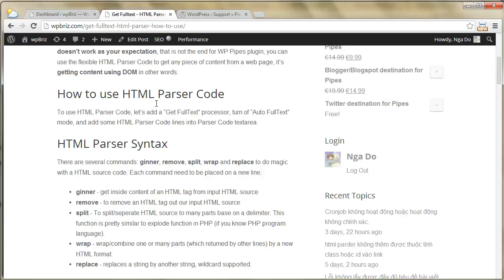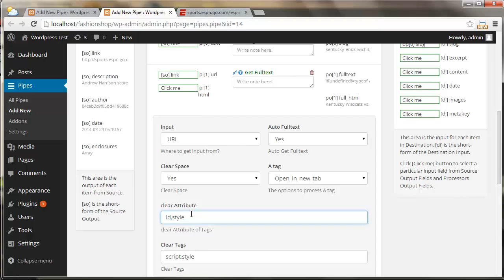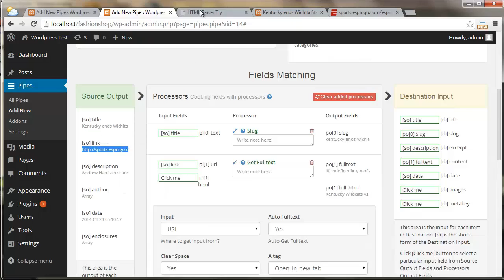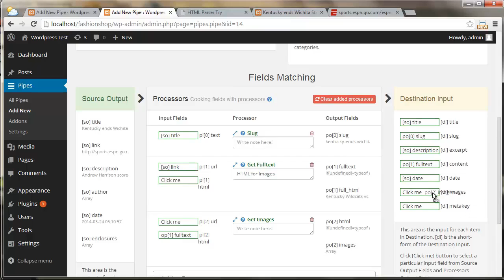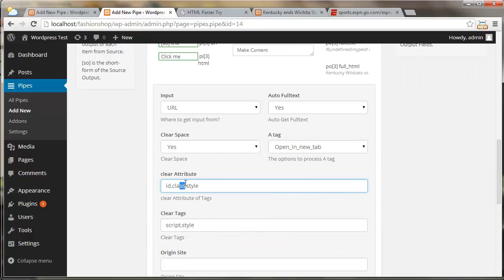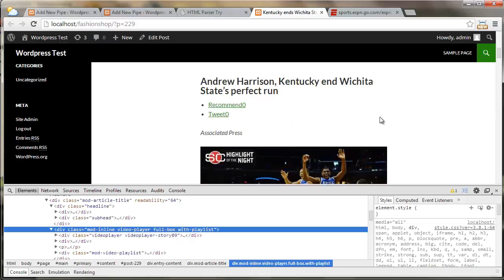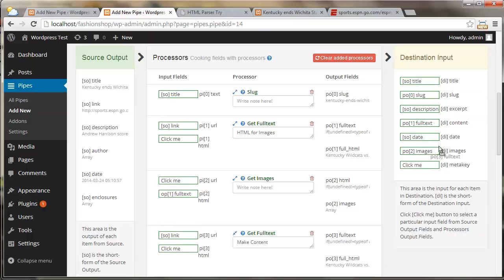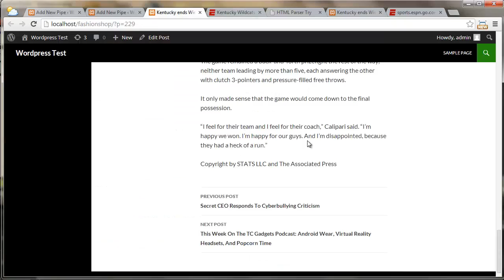Parsing RSS Feed to select content for auto posting - Video Tutorial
Sometimes you will need to edit Feed content when using RSS to post automatically, because not every news page with RSS Feed provides a simple and clean content structure. This is where our Parser Code comes in.

These command lines will give our Get Fulltext Processor the ability to parse the syndicated Feed content to select element you want and restructure it before auto posting on your Wordpress site, or any Destination that Pipes can handle. However, since Parser Code requires you to work with command lines and strict syntax, it's a bit hard to use.

In this short tutorial video I would like to give you a basic image of what Parser Code is, what power does it bring, and how to get it work to benefit your auto posting.

For more parsing commands and their syntax, please visit the Documentation area on our home

The plugin we use is WP Pipes a powerful plugin to handle auto content and auto posting on various Sources and Destinations, released

WP Pipes can also handle Twitter/Facebook/LinkedIn posts, is able to import CSV files for Posts/WooCommerce/bbPress and it can also be used as a RSS Feed Creator.

Transcription with screen captures for every step, and a support forum are also available for more time saving, auto posting and auto blogging services.